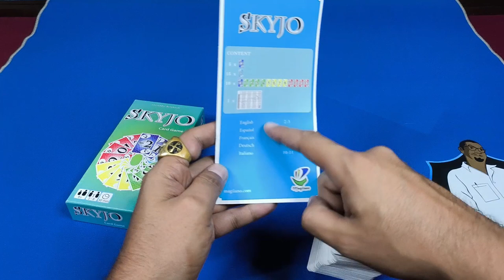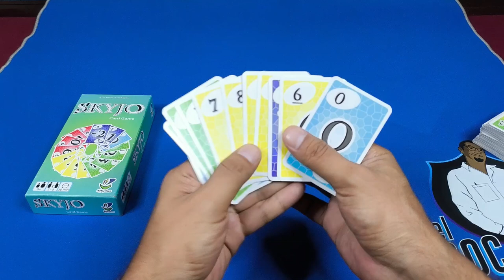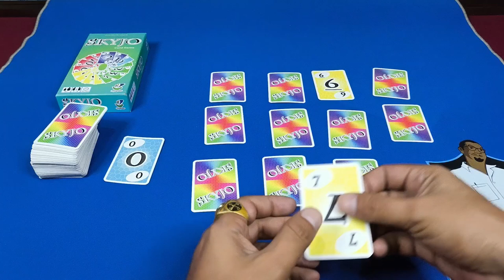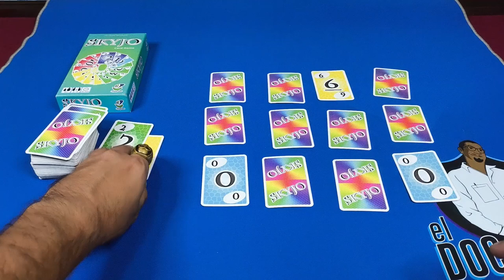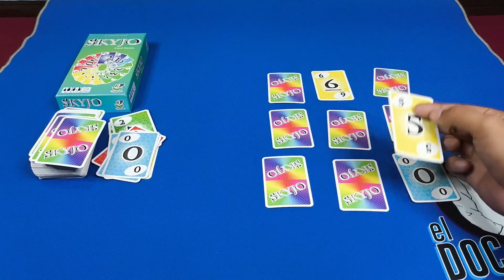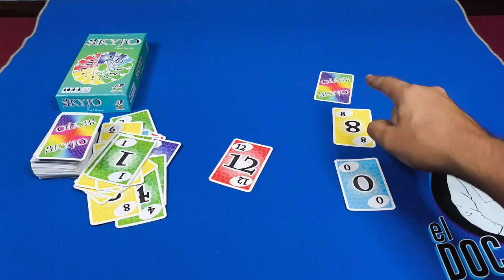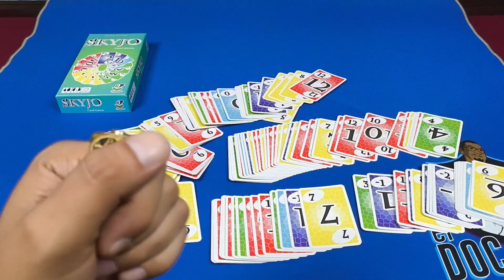¿Podrás alcanzar la puntuación más baja en Skyjo?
Contenidos y modo de juego de Skyjo de Alexander Bernhardt